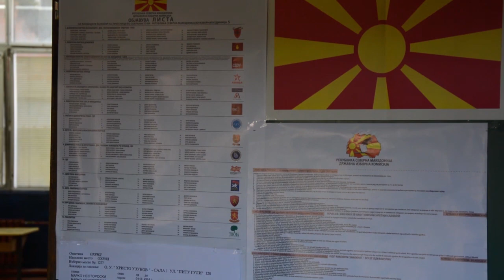СДСМ: Ќе ја формираме новата влада, се обврзуваме да испорачаме уште повеќе